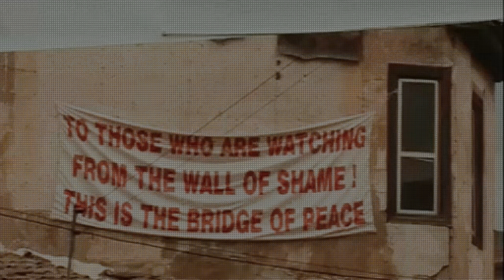داخل مدينة الأغنياء المهجورة في قبرص - عدد سكانها صفر ‪🇨🇾‬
Inside the World's Most Luxurious Abandoned City, Cyprus.
عبرت الحدود الى أوروبا عبر الحدود الأكثر تعقيداً، من قبرص الشمالية إلى قبرص الجنوبية

للتصحيح: قبرص 📌
- فتحها المسلمون في عهد عثمان رضي الله عنه وتبادلوا السيادة عليها مع القوى الرومية وغيرها  عبر مئات السنين
أعاد " فتحها " العثمانيون  عام ١٥٧١ ومكثوا فيها ثلاثة قرون - ٣٠٠ سنة

JH TEAM:
Thanks to Elif :